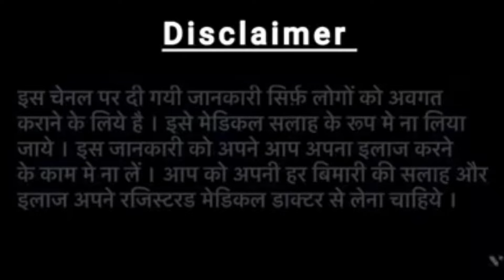woodoo face wash review | hello clear skin face wash review